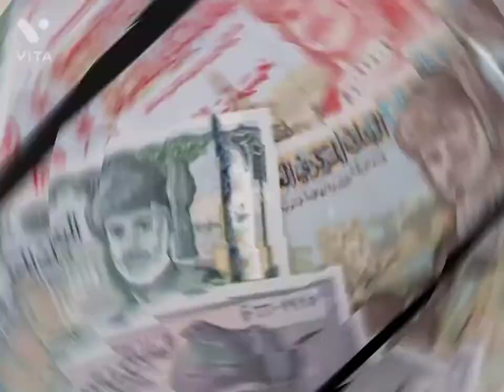TOP 10 STRONGEST CURRENCY IN THE WORLD